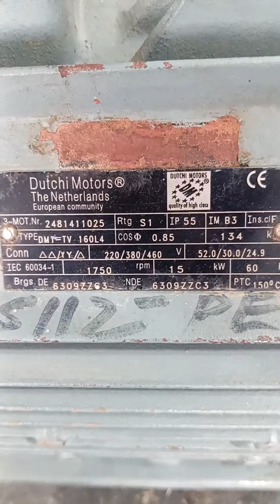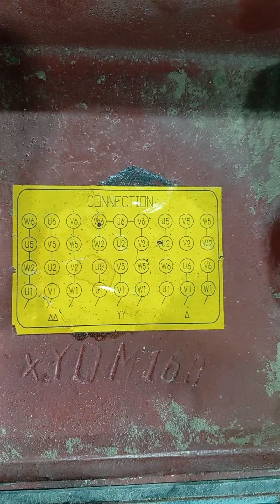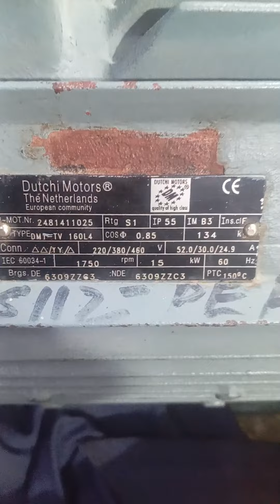DUTCHi# 15HP~3#induction# motor assemble# work